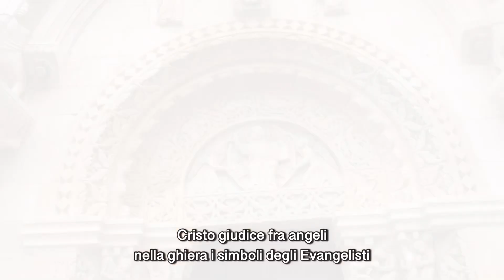Abbazia di San Leonardo Abate in Lama Volara - Siponto - Manfredonia (FG)